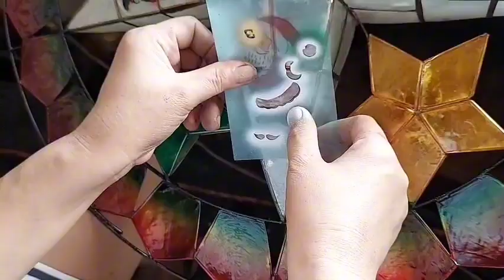Capiz parol, christmas decoration, painting of capiz paro, handicraft, joven buca, lazada products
This video show how to paint santa clause on capiz parol
Capiz parol
Capiz lantern
lazada
Joven buca
Christmas decor
Christmas lantern
Christmas parol
Christmas design
Christmas decoration